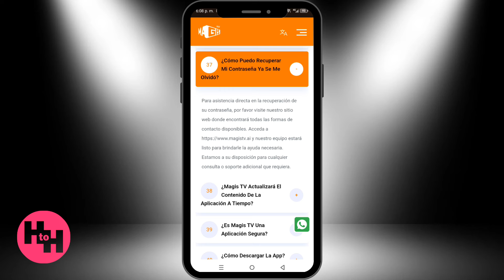Como Recuperar Mi Cuenta De Magis TV (Método Nuevo)